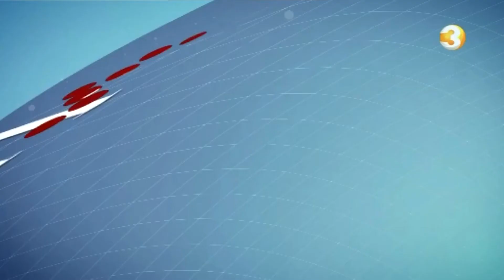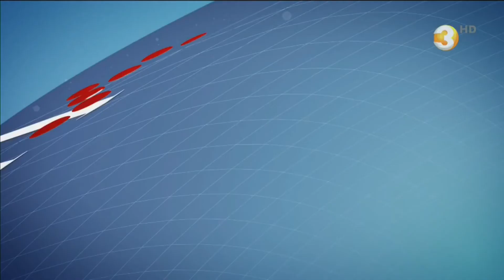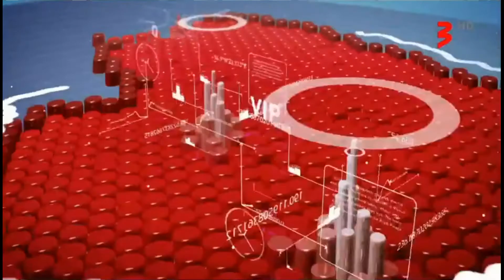TELE-3/TV3 Lithuania Žinios intros (1995 - present) [UPDATED]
Just before year 2020 I have decided to upload updated version of TELE-3/TV3 Lithuania Žinios (news) intros evolution.

Compilation of TELE-3/TV3 Lithuania Žinios (news) intros from 1995 to this day.

In order:
0:00 - 0:14 September 1995 - September 1996
0:14 - 0:28 September 1996 - June 1997
0:28 - 0:46 June 1997 - September 1997
0:46 - 1:01 September 1997 - September 1998
1:01 - 1:35 September 1998 - March 1999 (?)
1:35 - 1:51 March 1999 (?) - September 1999
1:52 - 2:22 September 1999 - September 2000
2:22 - 2:47 September 2000 - September 2001
2:47 - 3:15 September 2001 - September 2003
3:15 - 3:42 September 2003 - September 2005 (?)
3:42 - 4:18 September 2005 (?) - August 2009
4:18 - 4:53 August 2009 - September 2012
4:53 - 5:43 September 2012 - September 2013
5:43 - 6:24 September 2013 - December 31, 2017 (cut-out version)
6:24 - 7:49 January 1, 2018 - December 1, 2019
7:49 - 9:31 December 2, 2019 - present

From 1993 to 1995 TELE-3 broadcasted RTR (now Russia-1) Vesti (News), so this compilation features TELE-3/TV3 Lithuania original production only.

Sources:
Saulius Kintera (Youtube user trecioka) VHS recordings collection, Youtube users' domarac, domaracTV, Telewizja V intros collections, Smoothtv95 recordings collection and MotionGroup LT.